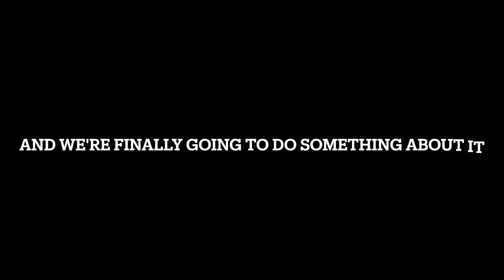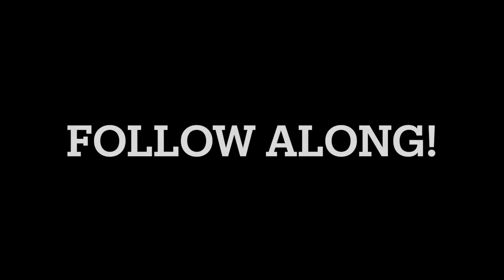EXPOS PRANK WAR EP 1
Expos pranks the inferior D block elective, also known as graphics...